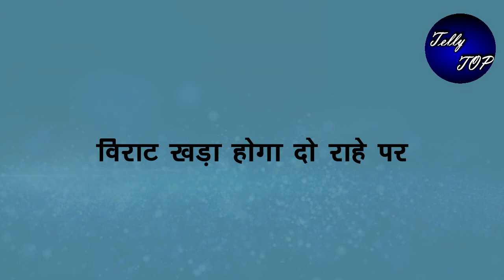GHKKPM || सई और पाखी के बीच में उलझ जाएगा विराट, नहीं ले पाएगा कोई फैसला